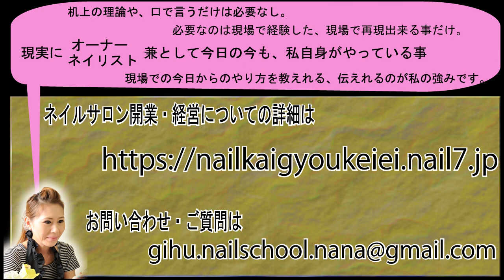6-1チラシの作り方とネイルサロン集客方法 自宅＆店舗ネイルサロン開業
ネイルサロンでの集客方法で、チラシの作り方と配り方。
どこにどのように配ると効率＆効果が高かったのかを説明してます。

全く０からのネイルサロン開業＆経営方法
実際に現場に出ているネイリスト 兼 オーナーとして、自分で考え、試行錯誤した結果、１店舗目は自宅サロンから１年で、２店舗目はマンションサロンをすんなり店舗サロンに出来た方法をお伝えしてます。